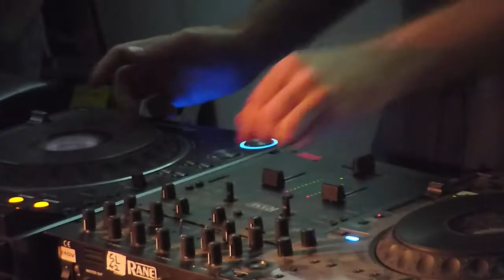cut chemist and pimpladelic wonderland @ freak city - delicious vinyl - turntable u - part 4 of 5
if you have appreciation for the turntable-ist profession
or you have a real love for music
or you enjoy a good DJ

check out the hypnotic magic that is CUT CHEMIST featuring PIMPADELIC WONDERLAND on the visuals.

I shot this video with a point and shoot lumix zr3 on motion jpg mode. 1280x720.
the first couple of minutes are what i saw as cut chemist magic highlights, and the rest is everything else i covered that night. it's all on the fly, just by chance with no prep or anything of that nature. just wanted to share with the world this wonderful duo's talents from a close angle one doesn't normally get to see in a big venue.